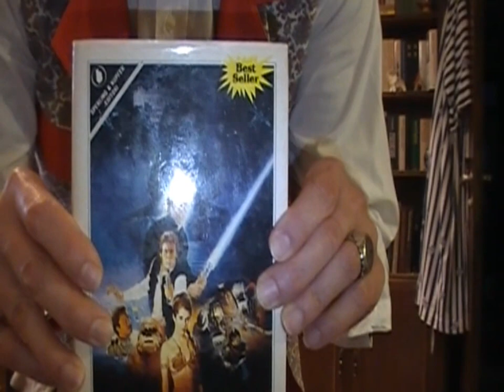Guerre Stellari: Il Ritorno dello Jedi Episodio 6º Spoiler in YouTube film classico di fantascienza